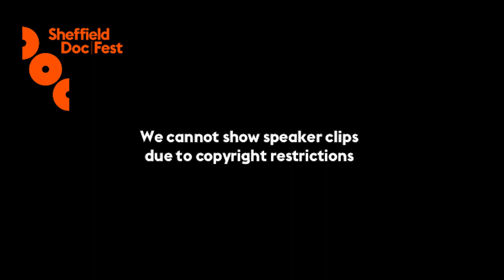Craft Summit 2018: Documentary Subjects How Close Do You Go - Sheffield Doc/Fest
This interactive and probing session uses the experience of a psychologist to gain insight into the art of directing actuality, the portrayal of character and examine whether we can ever get too close to the subject in documentaries.

Moderated by Krishan Arora with Sean Mcallister, Bernadett Tuza-Ritter, Geoff Beattie and Stephen Arnott.

Part of the 2018 Craft Summit at Sheffield Doc/Fest presented by Documentary Campus.